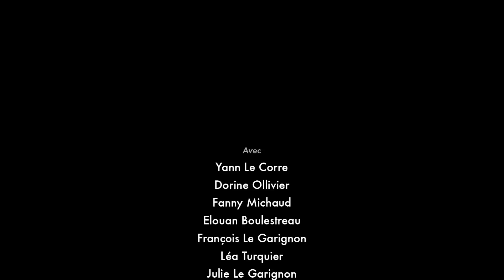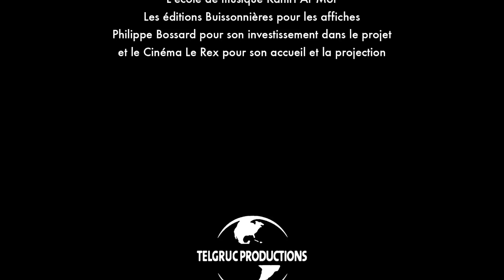NÉCROSE (court-métrage)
Dans un monde post apocalyptique où un virus a anéanti la quasi totalité des Hommes, six jeunes tentent de survivre... (lire la suite)

→ Nécrose est un court métrage réalisé par TSM Production avec une musique originale composée par le groupe "Boys and Girls", issu d'un atelier de l'école de musique Kaniri Ar Mor et encadré par Philippe Bossard.

D’après un scénario de Julie Le Garignon et Yann Le Corre

Acteurs principaux : Yann Le Corre, Dorine Ollivier, Fanny Michaud, Elouan Boulestreau, François Le Garignon, Léa Turquier, Julie Le Garignon

Caméra/Prise de son : Elouan Boulestreau, Julie Le Garignon, Yann Le Corre

Musiciens : Philippe Bossard, Juliette Damay, Léo Guillon, Oscar Le Garignon, Baptiste Pliquet, Julie Le Garignon

Montage : Elouan Boulestreau, Julie Le Garignon

Maquillage : Dorine Ollivier, Léa Turquier, Fanny Michaud

Effets spéciaux : Elouan Boulestreau

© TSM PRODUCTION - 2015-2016